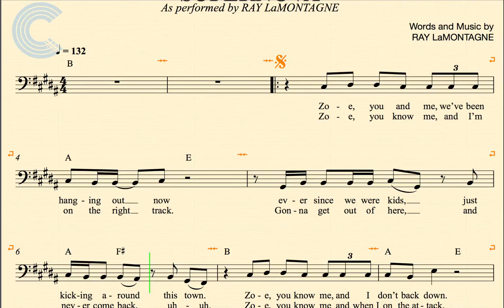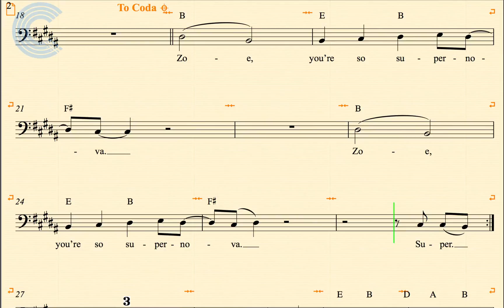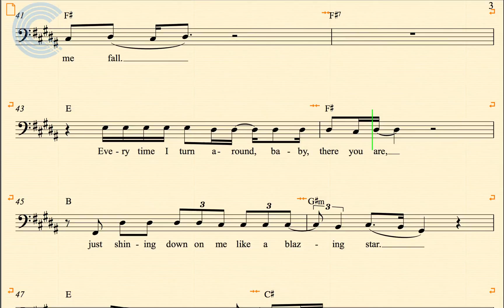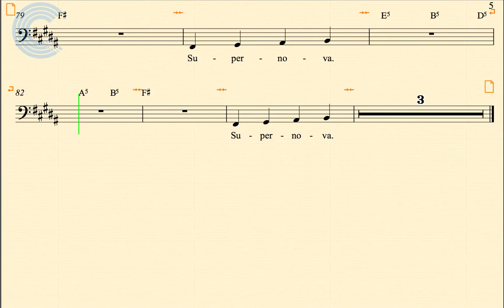Tuba - Supernova - Ray Lamontagne - Sheet Music, Chords, and Vocals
Tuba sheet music, chords, and vocals for Ray Lamontagne - Supernova. Learn to play Supernova and play along!